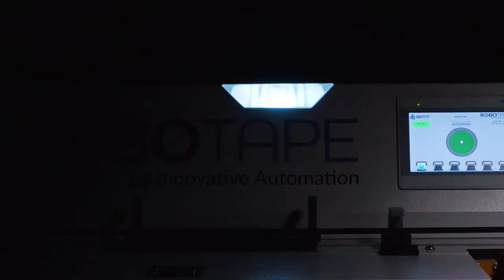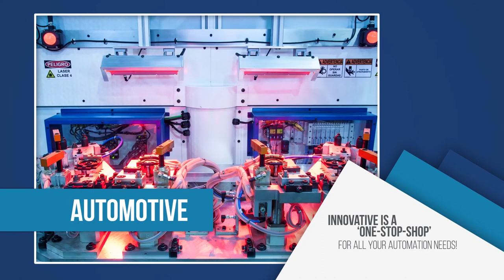Double Sided Attachment Tape Installation with Robotic Tool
RoboTape is an automated tape application system that works with a variety of single and double sided tapes, including VHB (Very High Bond) Acrylic tapes. Applying with and without a cover liner can be accomplished to suit the application best. Various options for pull tabs can be discussed to fulfill the needs of the end user. This system is capable of high-volume and demanding applications and offers many advantages to both production and maintenance.